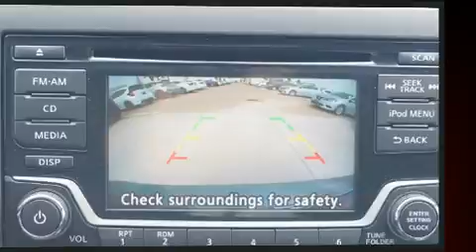2018 Nissan Sentra S in Houston, TX 77054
Outstanding design defines the 2018 Nissan Sentra. This 4 door, 5 passenger sedan offers the features and options for which you've been searching. It features an automatic transmission, front-wheel drive, and a 1.8 liter 4 cylinder engine. All of the premium features expected of a Nissan are offered, including: delay-off headlights, variably intermittent wipers, a trip computer, front bucket seats, remote keyless entry, an overhead console, and more. Audio features include a CD player with MP3 capability, steering wheel mounted audio controls, and 4 speakers, providing excellent sound throughout the cabin. Side curtain airbags deploy in extreme circumstances, shielding you and your passengers from collision forces. Our knowledgeable sales staff is available to answer any questions that you might have. They'll work with you to find the right vehicle at a price you can afford.